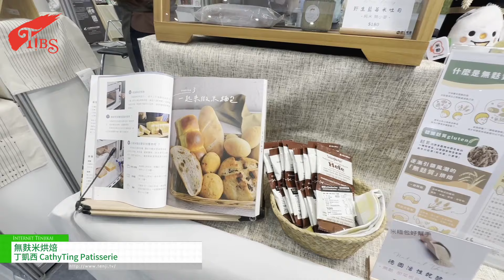[Taipei International Bakery Show 2024] Gluten Free Rice Baking - CathyTing Patisserie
CathyTing Patisserie showcases gluten-free products and its benefits at the 2024 baking show.